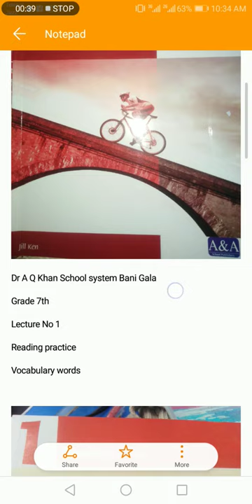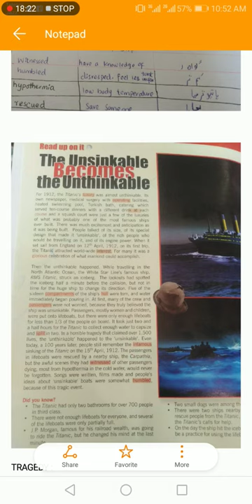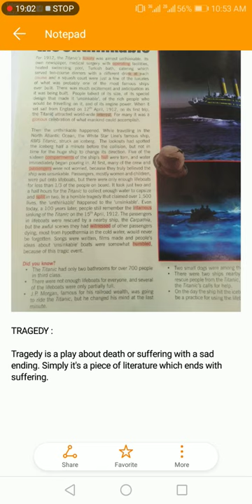English Grade 07 Lesson 01